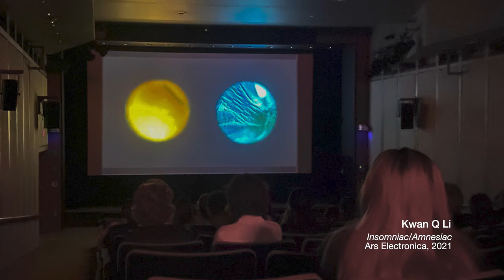2022 Schnitzer Prize Exhibition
The Harold and Arlene Schnitzer Prize in the Visual Arts is awarded to MIT students for excellence in a body of artistic work. All currently registered MIT students (graduate and undergraduate) are eligible to apply.

The Schnitzer Prize was established in 1996 through an endowment from Harold and Arlene Schnitzer of Portland, Oregon. Harold Schnitzer, a real estate investor, graduated from MIT in 1944 with a degree in metallurgy.

Up to four prizes are awarded: three graduate student prizes, accompanied by an award of $5,000 to each recipient, and up to one undergraduate prize accompanied by an award of $2,500. The Selection Committee, comprised of members of the Council for the Arts at MIT and members of the MIT visual arts community, evaluates applications based on the level of excellence displayed in the applicant’s body of work.

Recipients of the 2022 Schnitzer Prize were featured in a Wiesner Student Art Gallery group exhibition, both digital and in person, in May 2022.

More information at arts.mit.edu/schnitzer